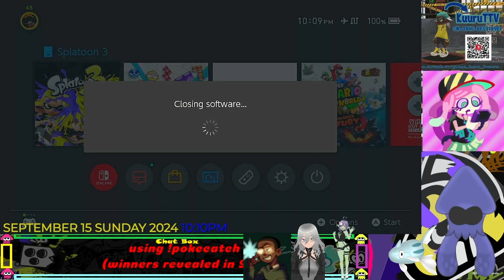END OF SPLATOON 3 SPLATFEST GRAND FESTIVAL WITH (AMONG FRIENDS GROUP)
Hello Everyone Kuuru-kun And Am All Around Gamer So I Post Random Games I know That Not Really A Good Idea But I Enjoy Playing Different Games And I Hope That All The People Who Watch My Videos Feel The Same Way And I Will Do My Best To Make Some Enjoyable Content That Everyone Can Enjoy Well That All For Now Thank You To Everyone Who Watch My Videos It Mean The World To Me.